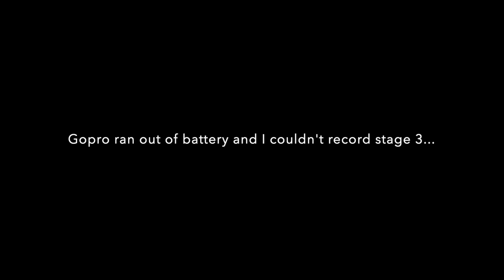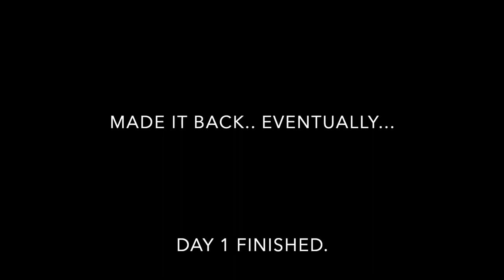Kingdom Enduro 2019 Day 1 | EWS Qualifier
Day 1 of the 2019 Kingdom enduro. What an epic ride! Incredible trails and heavy hiking. I was racing on the South African made Pyga Slakline, 170mm up front and 160mm rear. Definitely needed the travel a few times.. Day 2 and 3 should be up soon!

Stage 1: (0:00)
Stage 2: (2:30)
Stage 4: (6:01)